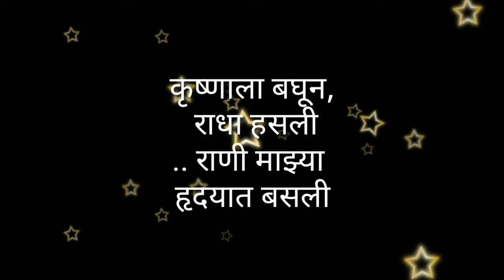नवरदेवा/पुरुषासाठी छान सुंदर नवीन उखाणे